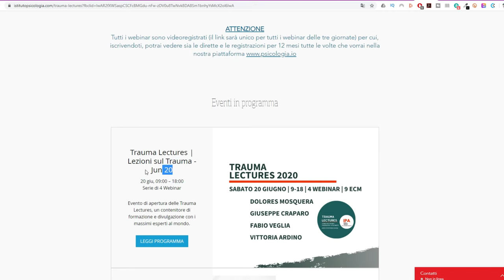The truth: Why the writer of Structural Dissociation Theory lost his license - Onno van der Hart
In this video we go over our personal experience with this ex professor
and we also share about the disciplinary hearing against him.

System Speak Podcast episode on our article: (there are also follow up episodes btw)

Please donate towards The Plural Association and the warmline platform we are building

Are you and your system looking for support and empowerment?